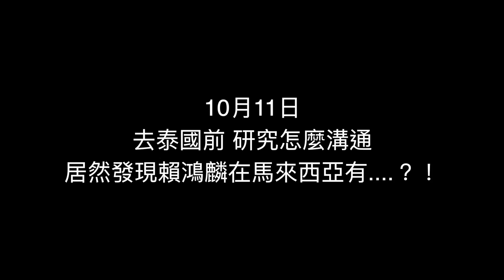爆笑！去泰國前 發現鴻麟跟馬來西亞妹妹有...（Ft.鴻麟、杰生、鍋蓋頭、綠茶）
Outro:TRAP ► Taw & Mylky & MINE - Renegades (WAV & NIN9 Remix)